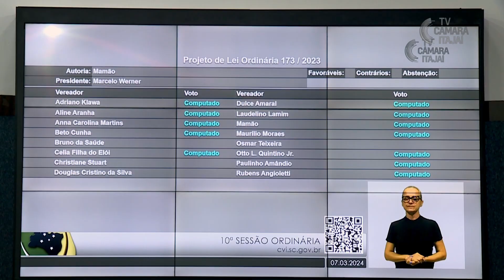Declarada utilidade pública de Associação que atende 200 jovens no contraturno escolar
A Câmara de Vereadores de Itajaí, no dia 07 de março, declarou a utilidade pública da Agrifut, associação que ensina, de graça, futebol a cerca de 200 jovens no contraturno escolar. Veja essa e outras deliberações da 10ª sessão ordinária.